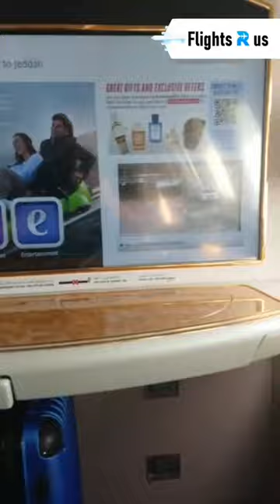Emirates First Class Private Suite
Nothing compares to Flying @emirates First Class!
What's included:
Chauffeur service to and from the airport.
Access to Emirates First Class lounge.
A luxury private suite.
Fine wine and gourmet meals.
Access to Emirates in-flight bar.
A fabulous Bulgari amenities kit.
In-seat mini-bar.
A shower in the sky.
Pajamas and slippers.